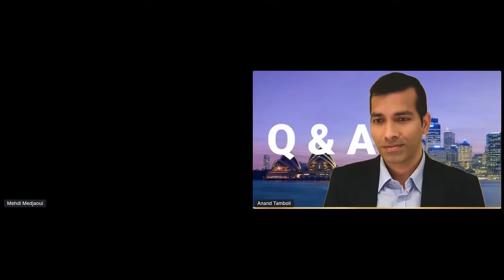Apidays LIVE New York 2020 - Solving the Maze of Technology Ethics By Anand Tamboli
Solving the Maze of Technology Ethics
Anand Tamboli, Entrepreneur & Lecturer and Award-Winning Author